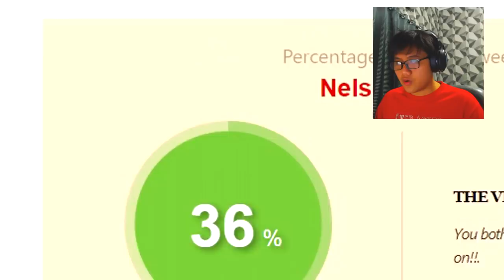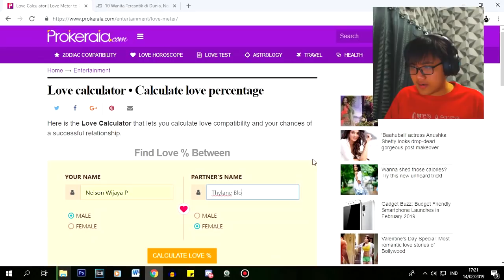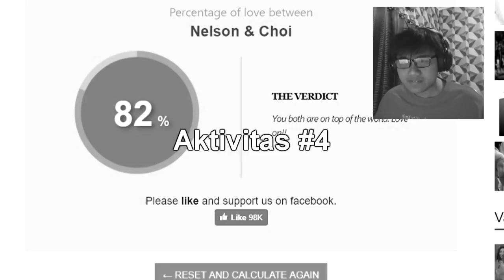Ngapain aja VALENTINE 2019 ini??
|           Baca ya! :D             |

Roblox
Roblox Indonesia
BeaconCream